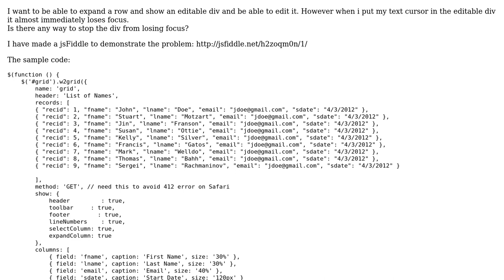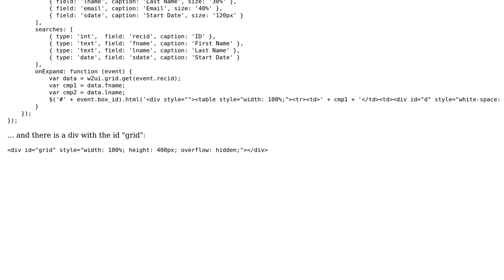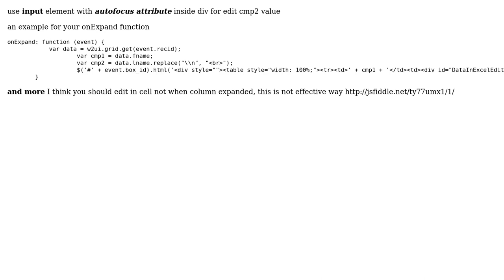w2ui grid: Unable to get focus in editable divs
With thanks & praise to God, and with thanks to the many people who have made this project possible! You are responsible for your own actions.